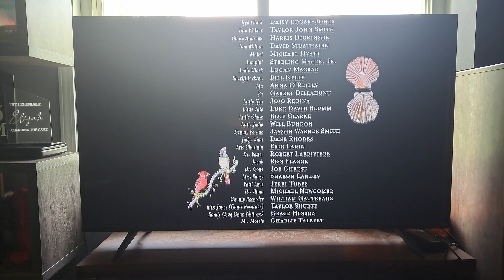Where the Crawdads Sing (2022) - FX End Credits